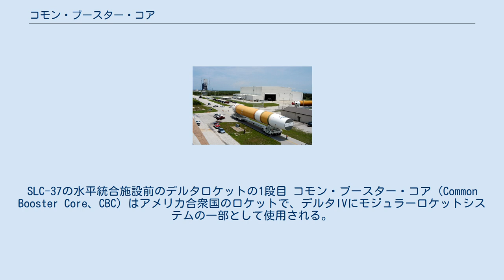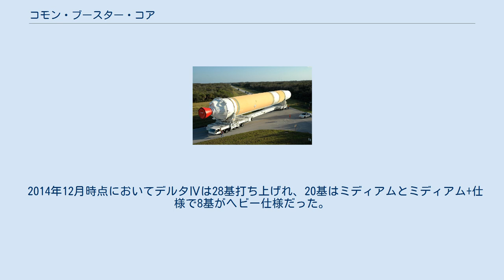コモン・ブースター・コア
SLC-37の水平統合施設前のデルタロケットの1段目 コモン・ブースター・コア（Common Booster Core、CBC）はアメリカ合衆国のロケットで、デルタIVにモジュラーロケットシステムの一部として使用される。
デルタIVは中規模から中規模+の人工衛星の打ち上げに第1段として1基のコモン・ブースター・コアを使用する。
重量物の打ち上げ時には3基のコモン・ブースター・コアを使用し、3基のうち2基はブースターとして第1段の両側に配置される。
コモン・ブースター・コアは全長40.8m、直径5.1m、エンジンは一台の液体水素/液体酸素を燃料とするRS-68エンジンを使用する。
 第1段のコモン・ブースター・コアの最初の地上での燃焼試験は2001年3月17日に行われ、当初の計画での最終試験は5月6日に行われた。
試験は1960年代にサターンVロケットの第1段であるS-ICの試験の為に建設されたジョン・C・ステニス宇宙センターのB-2試験台が使用された。
コモン・ブースター・コアの最初の打ち上げはデルタIVロケットの初打ち上げでケープカナベラル空軍基地の37B発射台から2002年11月20日に行われた。
 最大構成である、3基のコモン・コア・ブースターを束ねたデルタ IV ヘビーの最初の打ち上げは2004年12月21日に行われた。
この打ち上げでは3基のCBC全てがキャビテーションによる酸化剤の供給系統の不具合により燃焼が予定よりも早く停止された事により、予定よりも低い軌道に投入された。
この失敗により圧力弁が追加された。
 2014年12月時点においてデルタⅣは28基打ち上げれ、20基はミディアムとミディアム+仕様で8基がヘビー仕様だった。
総計44基のCBCが打ち上げられた。
 CBCはユナイテッド・ローンチ・アライアンスのアラバマ州ディケーターの1,500,000-平方フート (140,000 m2)の製造施設で生産され、専用の輸送船であるM/V Delta Marinerでヴァンデンバーグ空軍基地或いはケープカナベラル空軍基地に輸送され、宇宙機と補助ロケットやデルタ極低温2段のような他の構成要素と組み合わせられる。